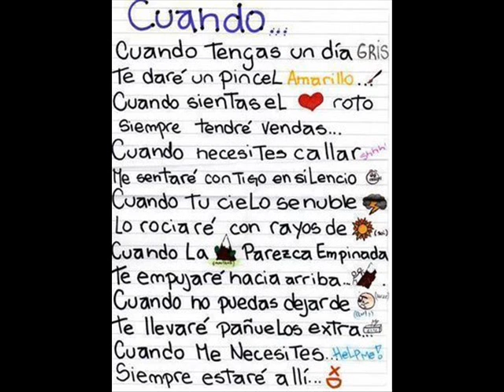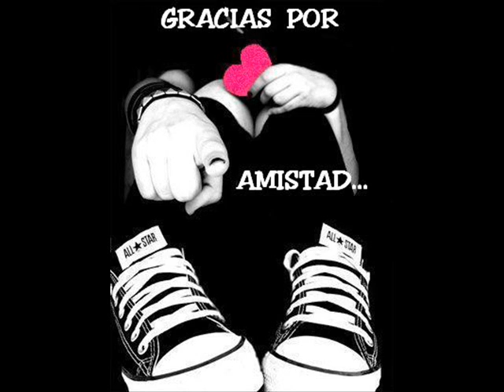Mis Mejores Amigos XD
mis mejores amigos los que me comprenden-my best friends XD